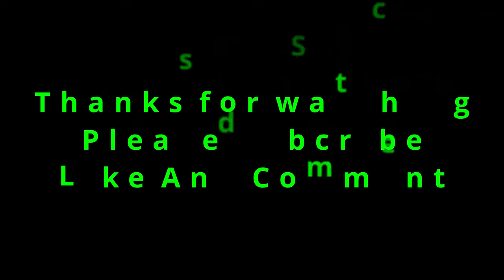🆕Healthy Chicken🐓🍜 Noodle Soup 4K/Ngày mưa lạnh ăn phỡ gà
Calgarian Living.
Cuộc Sống Người Calgary
Cám ơn các bạn đã ghé xem.